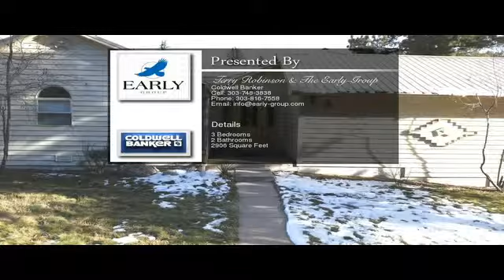7278 Willa Ln Evergreen CO 80439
Beautiful home, easy access to major highways, near Schools, exceptional master bathroom and organized walk-in closet.    To view the property at 7278 Willa Ln Evergreen CO 80439